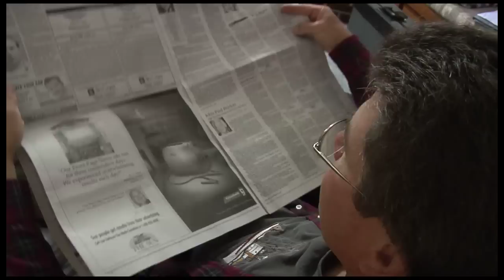Cleaning my Gun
My video interpretation of cleaning my gun by rodney adkins